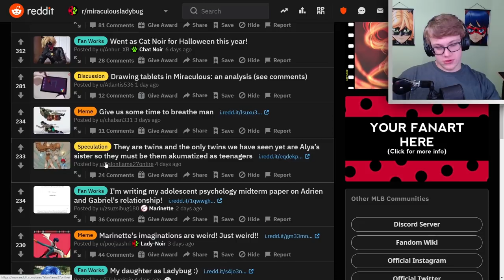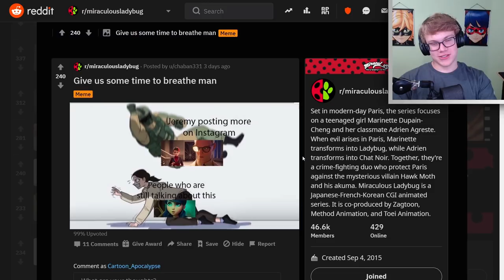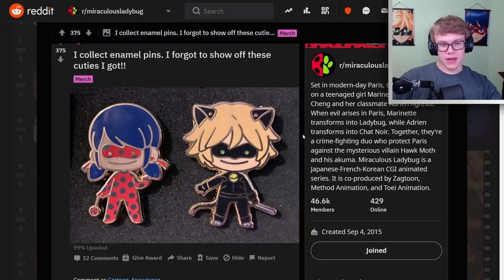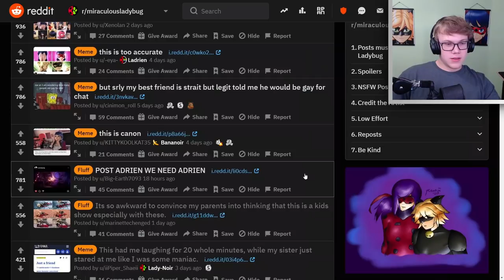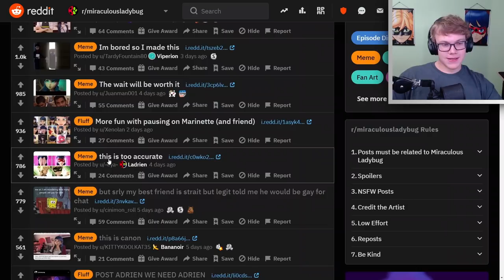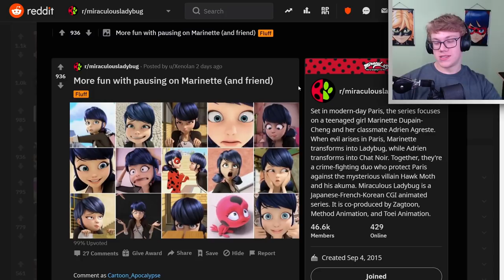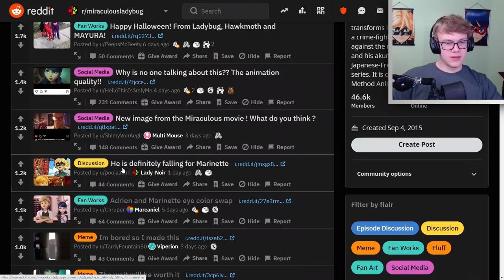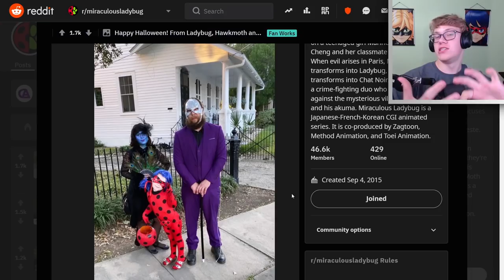The Wait For The Miraculous Movie Will Be Worth It! (Miraculous Ladybug)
This video is made for a general audience. The 72nd episode of Miraculous Monday! If you like this please let me know! I will do it more if you like it! We love to hear from you guys!